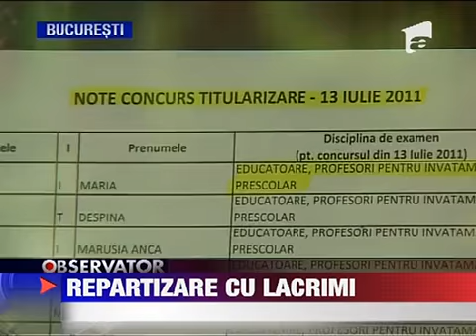Repartizare cu nemultumiri si lacrimi 22 IULIE 2011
A venit randul dascalilor sa aiba emotii Astazi a avut loc repartizarea profesorilor educatorilor si invatatorilor pe posturile titularizabile. Teoretic doar cei cu media peste 7 au avut dreptul sa aleaga dintre locurile puse la dispozitie de...